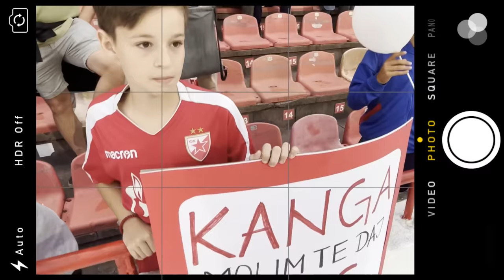ZVEZDA U PETOJ BRZINI PREGAZILA FIORENTINU